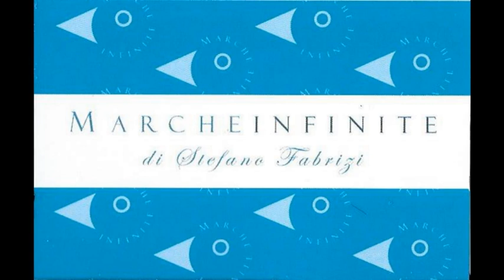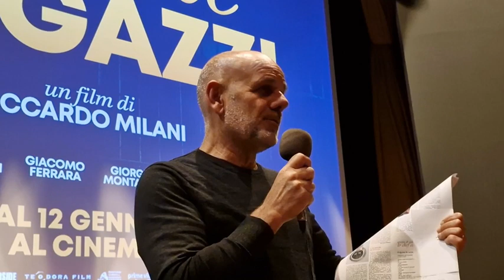Grazie ragazzi al Gabbiano di Senigallia - L'intervento del regista Riccardo Milani 230119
Grazie ragazzi al cinema Gabbiano di Senigallia - L'intervento del regista Riccardo Milani 230119 - MARCHEINFINITE

di STEFANO FABRIZI Grazie ragazzi, il film di Milani conquista il pubblico del cinema Gabbiano di Senigallia. E il regista in sala svela il dietro le quinte dell’opera